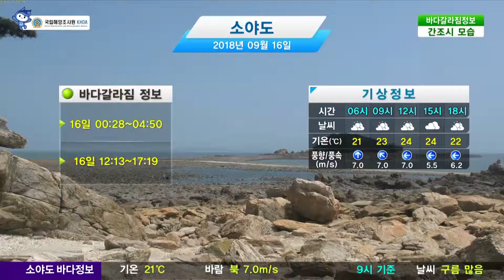[소야도 바다갈라짐 정보] 9월 16일/ 해양방송 On바다